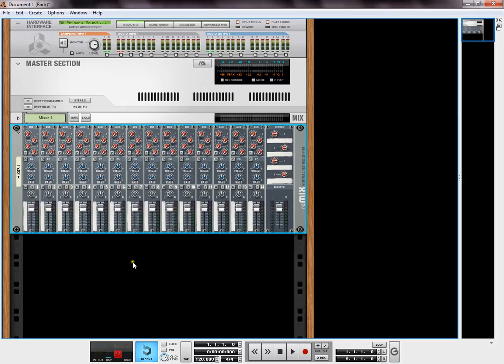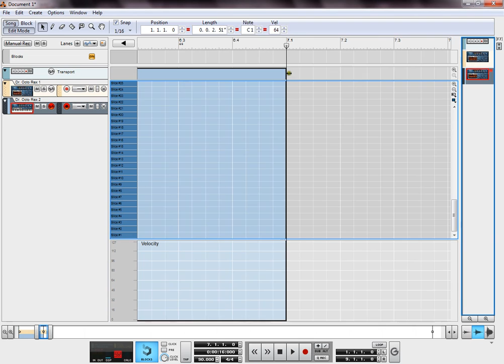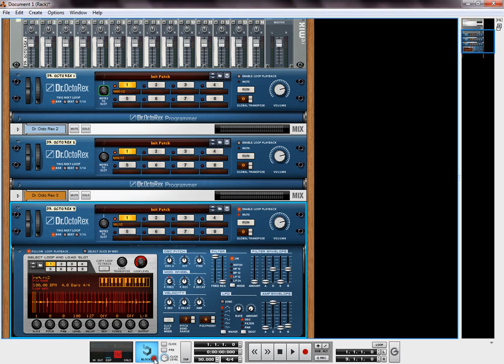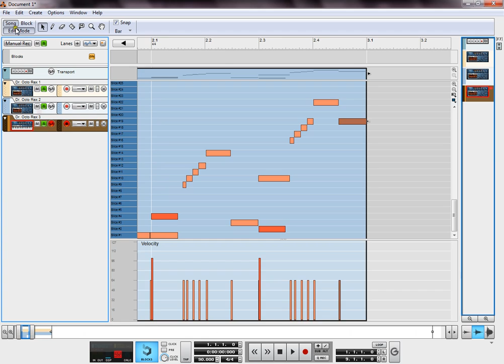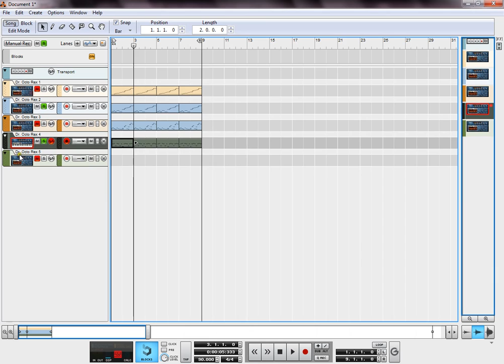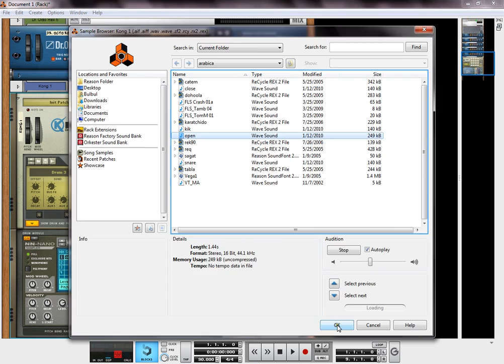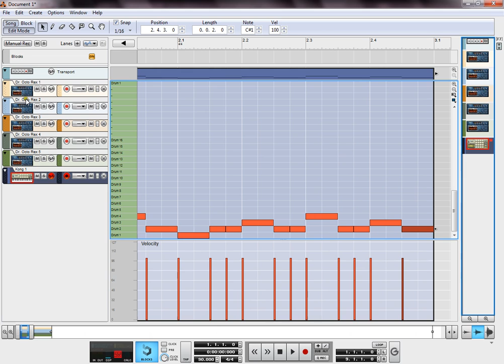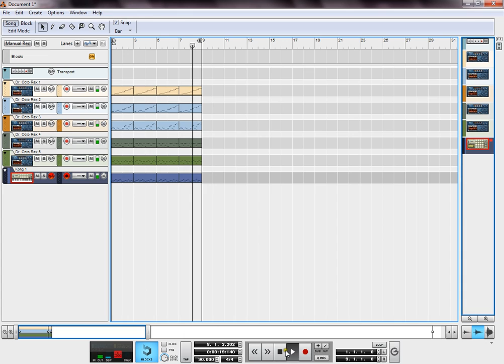How to make arabic drums pt 2 Reason 6 5 + used drums kit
Again, tried to upload the used drum kits but I couldn't so please inbox me
here for the drum kits and for exclusive permissions.

Thanks.